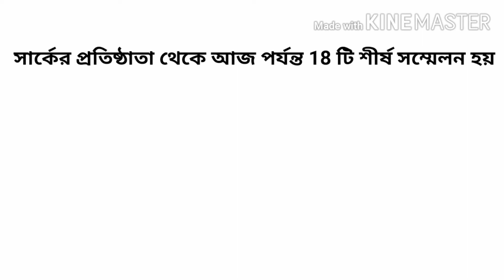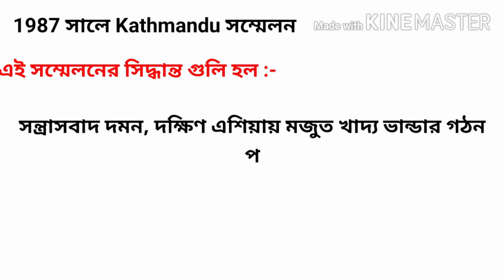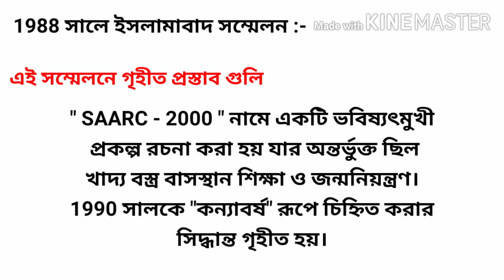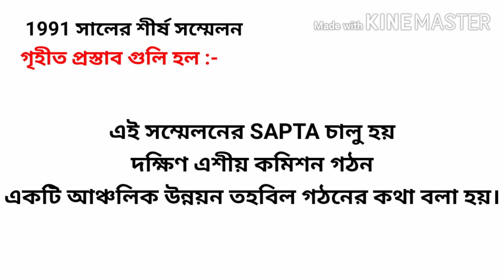SAARC summits in bengali . Political Science . Part 2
এটি SAARC এর দ্বিতীয় পার্ট। প্রথম পার্ট এ সার্কের সাধারণ বিষয়গুলি নিয়ে আলোচনা করা হয়েছে।

SOME TOPICS OF POLITICAL SCIENCE

6. Types of Budget in bengali.| Line item budget, Performance Budget, Gender Budget, Zero sum budget.

ভিডিও ভালো লাগলে লাইক আর কমেন্ট করো